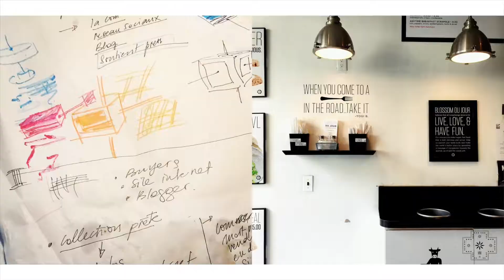Leather handbags made in USA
If you're interested in buying leather handbags made in the USA, and handcrafted by Samira Buchi New York, you’ll need

A wayfarer’s lifestyle is accompanied with the physical essentials that allows them to freely explore, create, ground, and energetically live the life they endeavor.

Handbag designer, Samira Buchi, understands the companionship between the individual and the chassis of these life elements. Creating functional, yet aesthetically sophisticated designs made with the highest quality and thoughtfully cared for leather from her NYC studio.

Her first collection allows for the buyer to be apart of each step of the creative experience by offering a very intimate buyer to designer connection.

Be a pioneer into vagabond couture.

Leather
Handbags
Bags
Fashion
Designer
Handmade
NYC
New York
Purses
Women
Ladies
Handcrafted